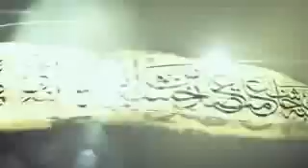قرار 22 | ليلة القدر